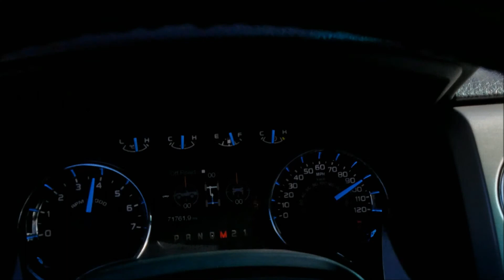F150 Prerunner Fun 2017